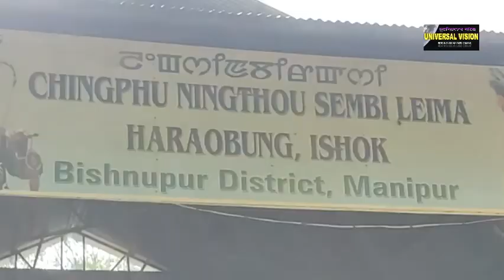Covid 19 Contact tracing at Ishok, orgd. SWC Ishok & PHC Leimapokpam, 1/7/2021